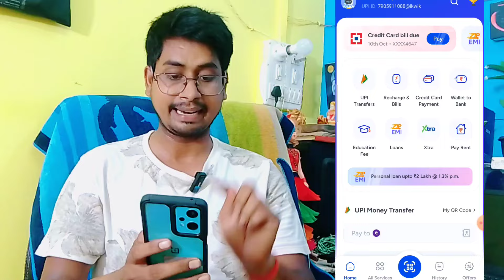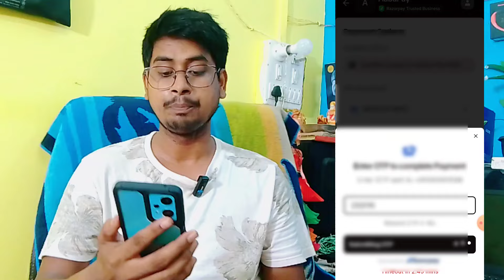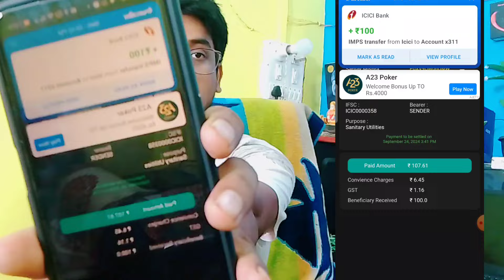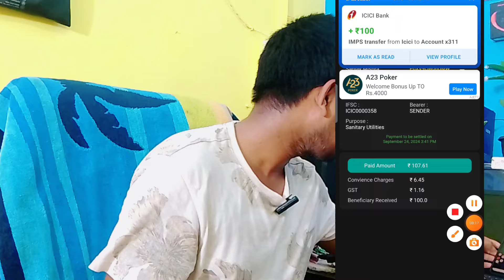Mobikwik Zip Pay New Update|Mobikwik Zip Pay Money Transfer to Bank|Zip Pay to bank transfer instant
Mobikwik zip to bank transfer | Mobikwik pay later se bank transfer kren 2024 |Mobikwik zip balance

Aaj ki es video  me maine aap logo ko btaya hai ki kaise aap logo ko mobikwik Zip pay later limit transfer to bank  kar sakte hain bilkul easy tarika hai ... umeed hai aaplogo ko video kaphi jyada pasand aayegi ..

𝗦𝗼𝗰𝗶𝗮𝗹 𝗠𝗲𝗱𝗶𝗮 ]▬▬▬▬▬▬